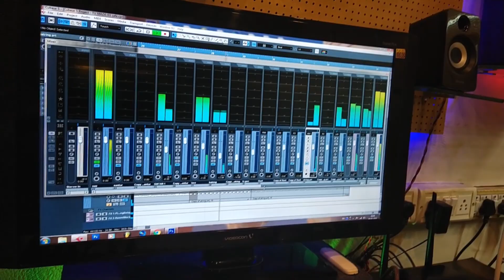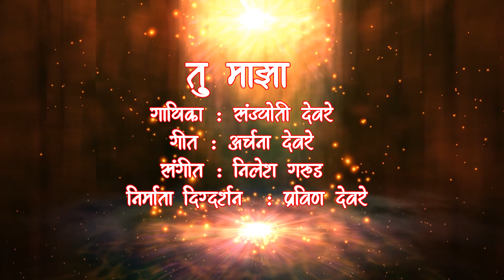TU MAZA MARATHI SONG vidio meking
Singer - Sanjyoti Deore
Lyrics - Archana Deore
Produser - pravin deore
Recording studio - RG Sound Recording Studio Nashik Maharashtra 422008